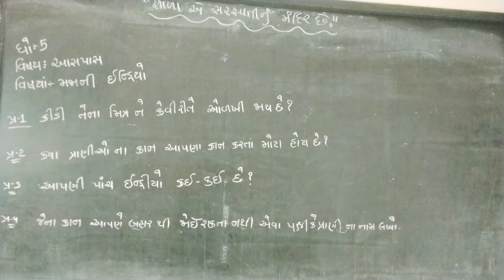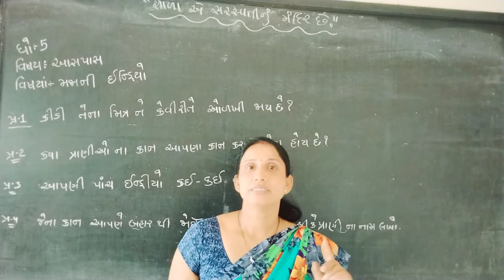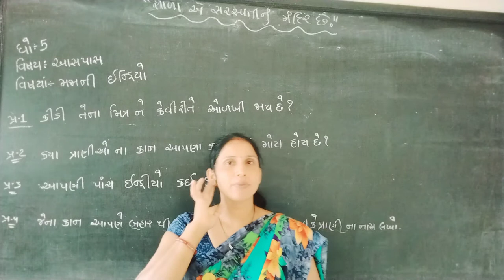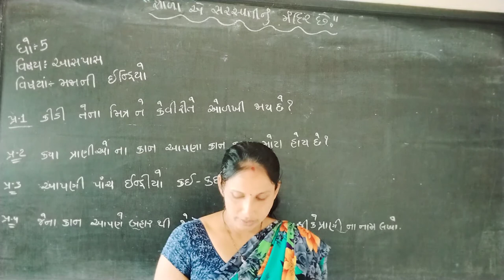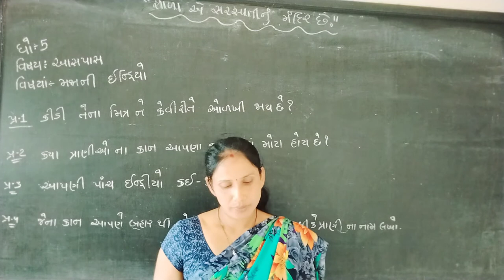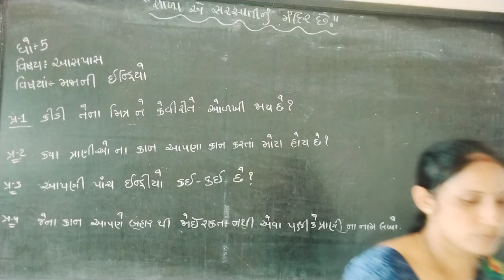std 5 aaspas ch 1 video